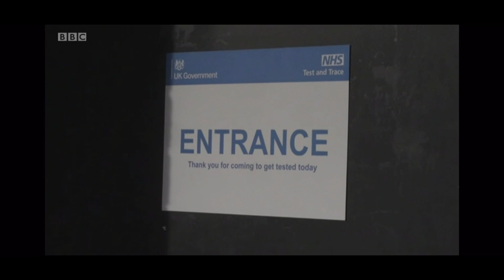Gateacre School Lateral Flow Pilot press coverage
Gateacre School featured on BBC North West, ITV Granada Reports, Channel 4 News, BBC Radio Merseyside and BBC Radio Nottingham, discussing the Lateral Flow Pilot testing in Liverpool schools.